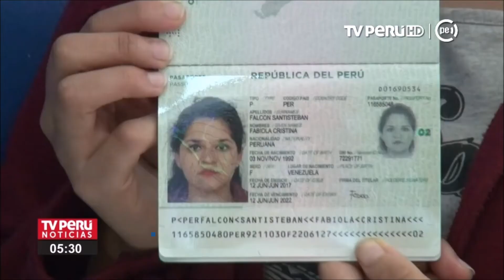¿Jank’akiti jaya suyunakaru saraña munta? Ukatakisti, khaya Migraciones...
¿Jank’akiti jaya suyunakaru saraña munta? Ukatakisti, khaya Superintendencia Nacional de Migraciones wakichanipxiwa machaqa suma amtawi. Ukhamaxa  jilpacha yatjatapxañani